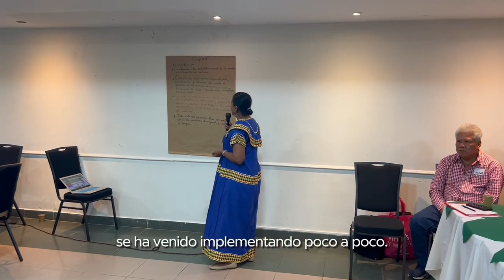Meduca Panamá - Fortalecen Plan Nacional de Educación Intercultural Bilingüe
Desde el 11 al 13 de marzo, la Comisión Técnica Institucional del Ministerio de Educación (Meduca), realiza una jornada de trabajo con la finalidad de consultar y fortalecer la propuesta borrador del Plan Nacional de Educación Intercultural Bilingüe y garantizar un aprendizaje integral en la población indígena del país.
El director Nacional de Educación Intercultural Bilingüe, Enrique Gardel, explicó que se espera terminar el borrador del Plan Nacional de Educación Intercultural para presentarlo a las autoridades indígenas y comarcales y validarlo, como una herramienta segura, para el aprendizaje de los niños y jóvenes indígenas.
Gardel expresó que la importancia de este trabajo es institucionalizar la implementación de la educación intercultural bilingüe en las comarcas y territorios indígenas, un trabajo de campo ya incluido, pero con este taller, se pretende sistematizarlo en las aulas escolares.